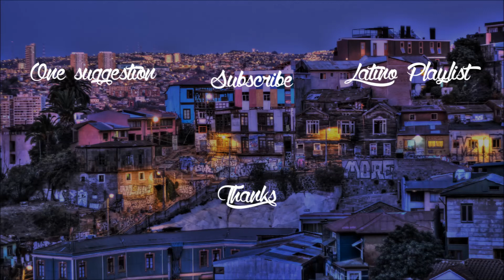AndyFellaz - Just One More Time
\\  S u p p o r t . A n d y F e l l a z  //

\\  S u p p o r t . L a b e l . C o l d . B u s t e d  //

\\  S u p p o r t . L e . C y c l o n e  //